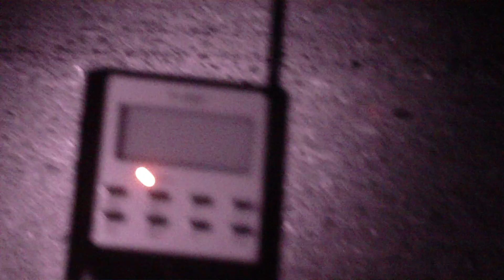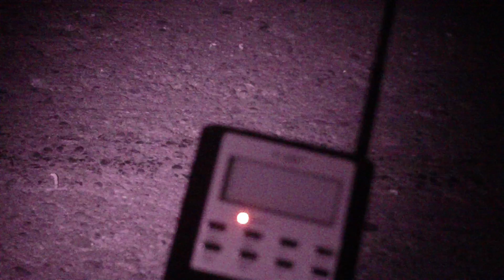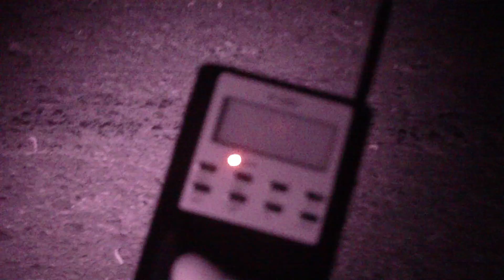Cry Baby Bridge - Yorktown, VA - Night Investigation - 4/10/2012